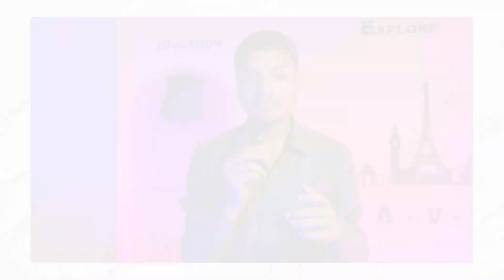Last 3 Months Plan for JEE MAIN 2024 | Aman Singh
JEE MAINS 2024 | JEE Mains Exam Date is 24 Jan |12th Class Student Focus on it.
If you are thinking that you have a very much less time of  Months to Crack the JEE MAIN 2024 then you are definitely wrong because many aspirants like you face the same situation. They take right steps at this time & get to success, one most important thing what they do is one and only best use of their available time and get success.
I hope that you will start your work again after watching this video.
HOPE SO.